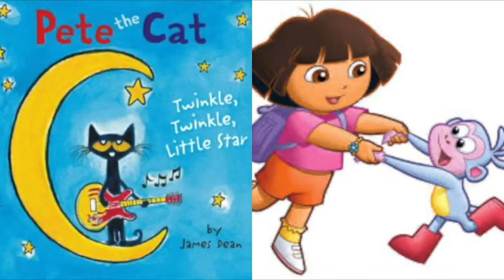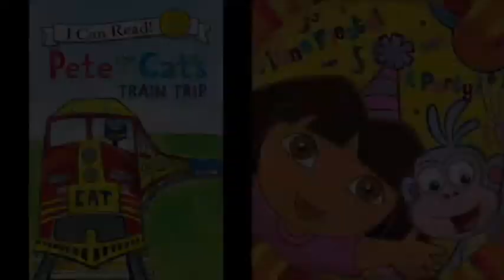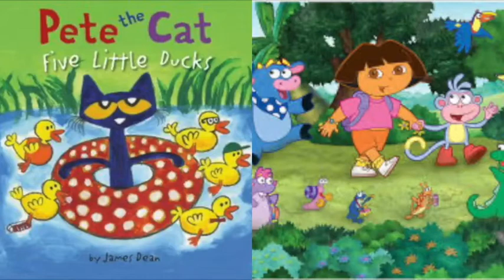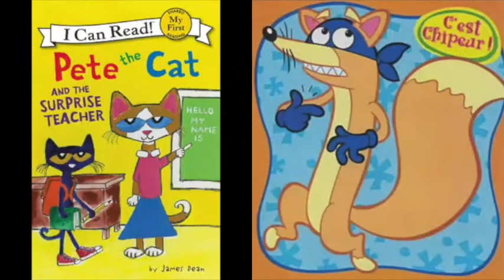MERGED Pete The Cat and Dora The Explorer True Colors Film Version